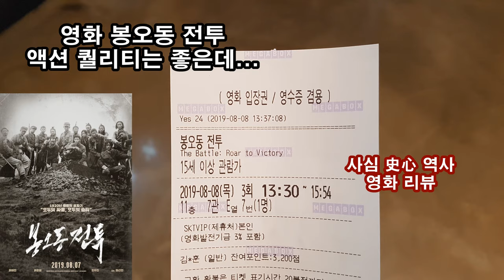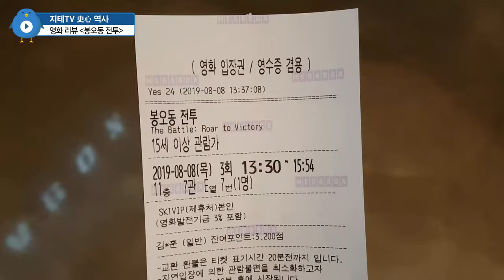영화 봉오동 전투 💣 "액션" 퀄리티는 좋네요 The Battle : Roar to Victory | 지테TV 사심 史心 역사 158화 & 영화 리뷰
사실 밤을 새고 나서 좀 피곤할 때 봤는데... 영화 초장부터 스케일 화려한 전투 장면 때문에 확 깼다는... 근데 시작부터 끝까지 거의 전투 장면만 나오는 것도 좀 그렇고... 영화 자체가 전투 하나를 그려내기 위한 영화라지만... 명량이나 안시성은 스토리라도 있었지 이건 뭐 스토리도 없고... 봉오동 전투를 지휘한 홍범도 장군을 주연이 아니라 특별출연(최민식 씨)으로 넣은 것도 그렇고... 뭐 그렇네요.

개봉 4일 만에 100만명 넘었다는데, 액션물 또는 전투 교본 자료로는 좋네요. 스토리 좋아하는 지테 님의 입장에서는 그닥...

에필로그는 분량 좀 채우려고 넣었어요. ㅋㅋ